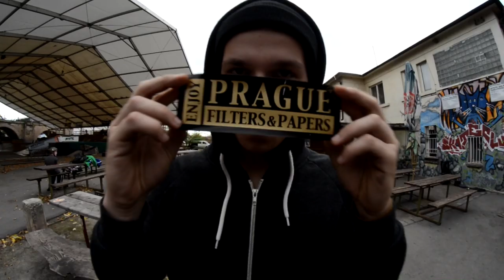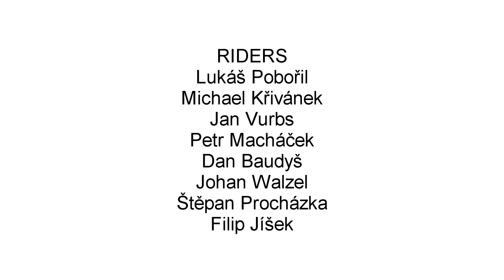Total Crew / Fifty Shots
Hi I would like to say that this is our first of many projects.This project was created in three months and everything was very close with our premiere.

1.Part - Intro 00:00
2.Part - Lukáš Pobořil 1:36
3.Part - Michael Křivánek 4:05
4.Part - Friends (Johan Walzel, Štěpánc Procházka etc.) 8:12
5.Part - Jan Vurbs 9:54
6.Part - Petr Macháček 12:42
7.Part - Hamburg Trip 15:47

We hope that you'll enjoy this video and we were glad if you share and like this video..!

See ya - Total Crew